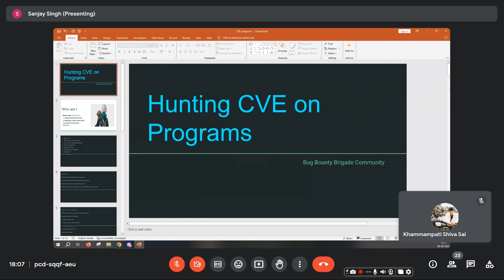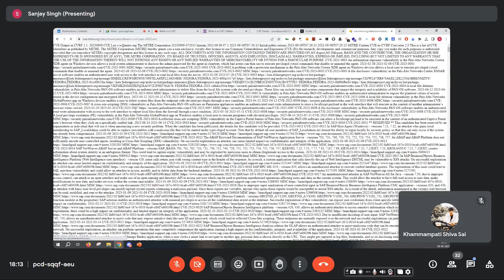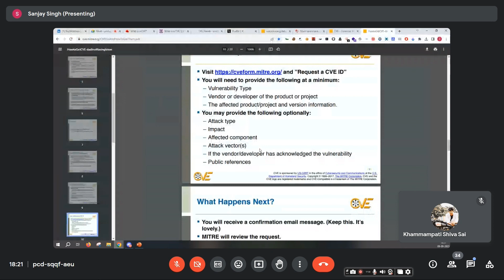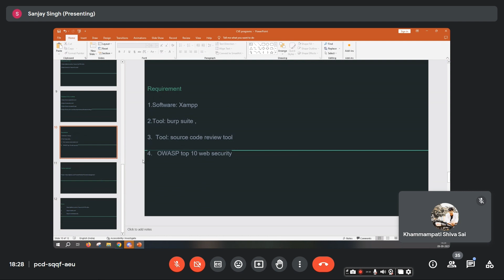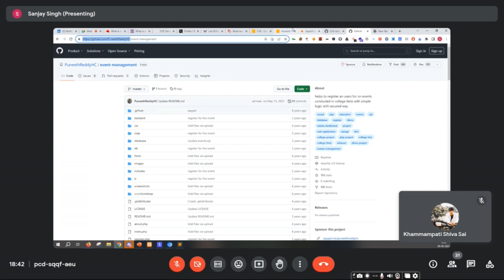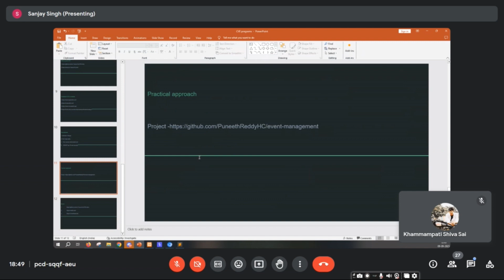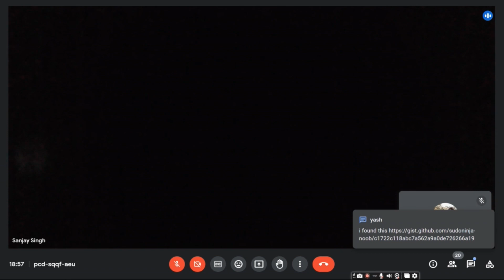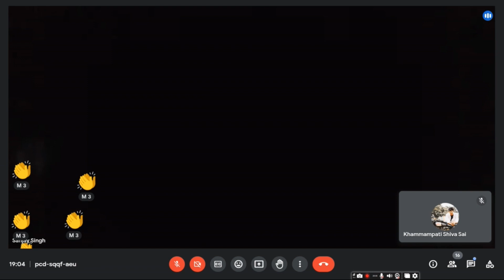CVE HUNTING ON PROGRAMS BY SANJAY SINGH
"Ready to hone your hacking skills? 🔒 Access PentesterLab PRO and save 16.6% while you learn!

🎥 Bug Bounty Brigade Session with Sanjay Singh | CVE Hunting on Programs | Cybersecurity Insights 🌐🚀

Welcome to Bug Bounty Brigade's knowledge-packed session featuring Sanjay Singh, a distinguished Cyber Security Consultant and Manager of Security Services. In this insightful session, Sanjay delves deep into the world of "CVE Hunting on Programs," sharing his extensive knowledge and expertise in Penetration Testing.

🔒 Session Highlights:

Explore the realm of CVE (Common Vulnerabilities and Exposures) hunting.
Gain insights into effective penetration testing techniques.
Learn about the latest trends and strategies in the cybersecurity landscape.
Understand the importance of responsible disclosure and bug bounty platforms.
Enhance your knowledge in web applications, mobile applications, and API security.
🌟 About Sanjay Singh:
With over 8 years of experience and a string of prestigious certifications, including OSCP, CPTE, CRTP, CAP, and CNSP, Sanjay is a recognized leader in the cybersecurity domain. He has uncovered 50+ CVEs and contributed significantly to the security of sectors such as Banking and Pharma.

📅 Session Date: September 9th, 2023
🕒 Session Time: 6:00 PM IST

📌 Join Bug Bounty Brigade:
To be part of exclusive events like this, join our Bug Bounty Brigade WhatsApp group